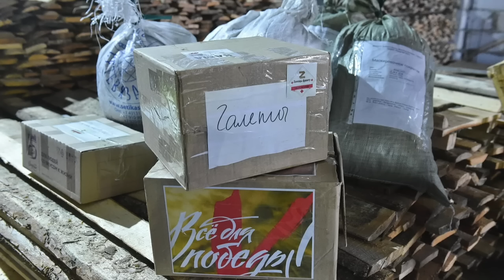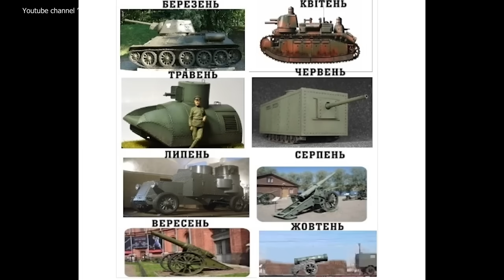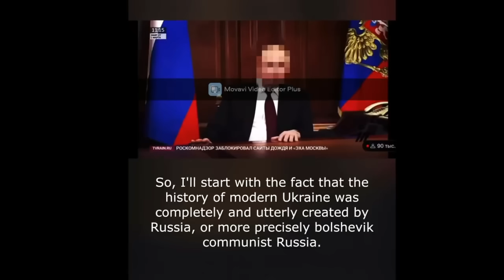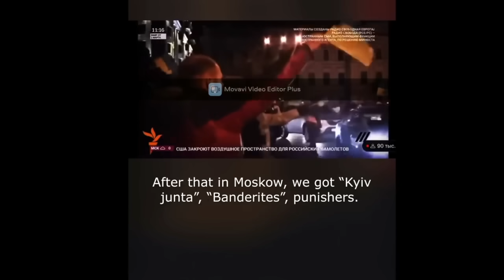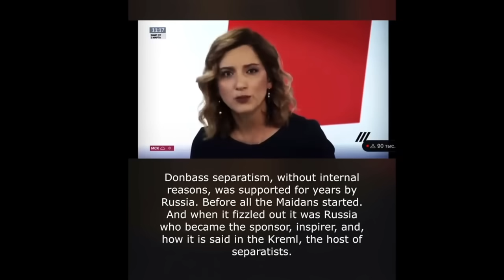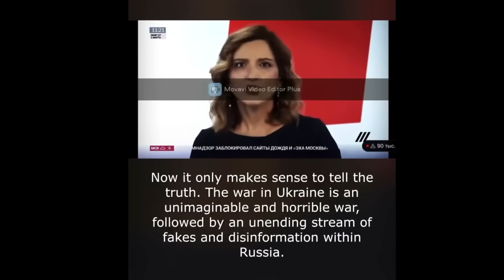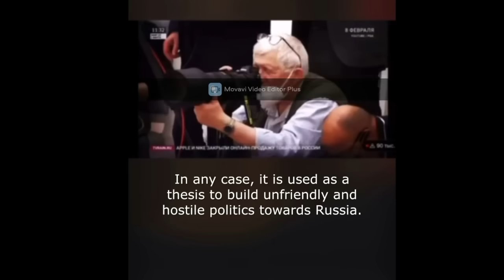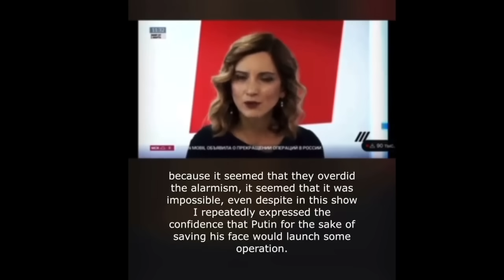Если путин даст заднюю, то Симоньян тоже даст